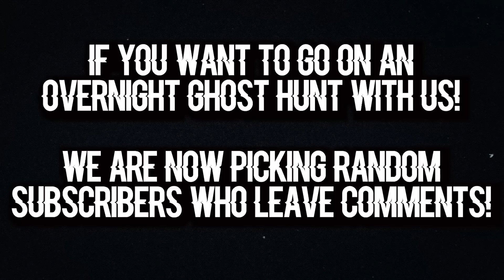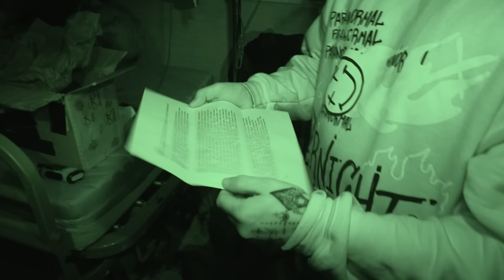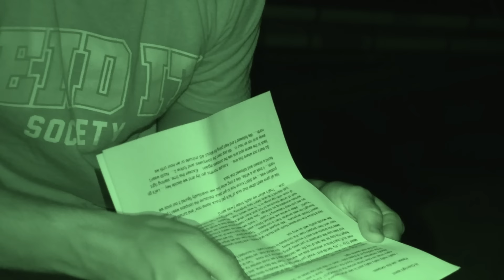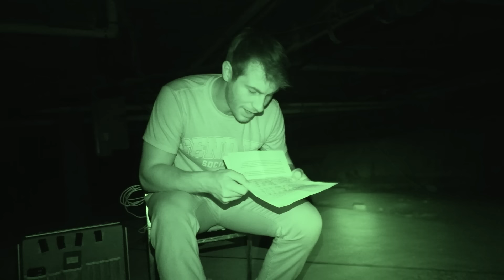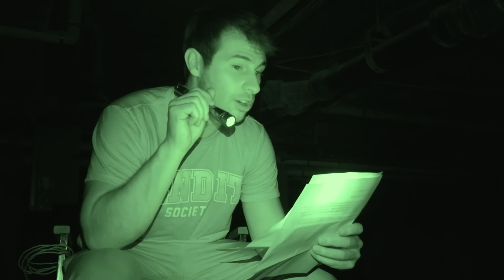OVERNIGHT in HAUNTED ASYLUM 49 *FULL BODIED APPARITION CAUGHT on CAMERA*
Tonight begins our 8 day trip that includes the haunted Asylum 49, Stanley Hotel, Benson Grist Mill, Twin Bridges Orphanage & more.  During our investigation tonight, we introduce brand new tools & devices that allow us to capture audio evidence like never before, a full bodied apparition caught on our thermal camera & extreme amounts of device interference.   With each day, we open more of the haunted items that have been sent to us from people all over the world, each with their own story.

Started by TFIL, the OVERNIGHT channel is dedicated to paranormal investigations at new haunted locations!

OVERNIGHT
9534 Reseda Blvd

Twitch.tv/ebutka